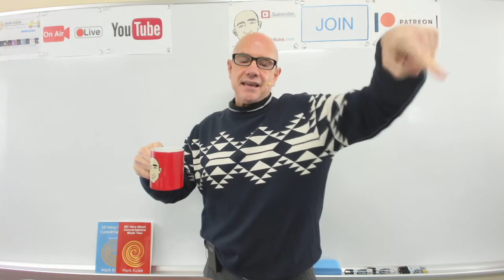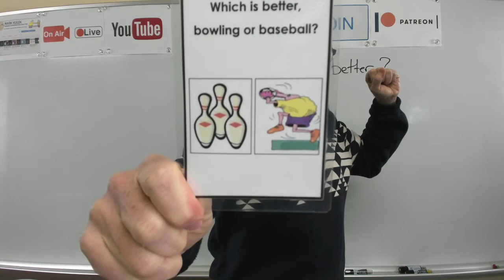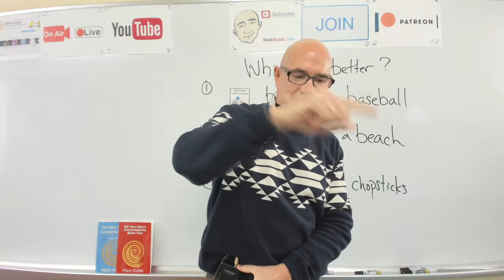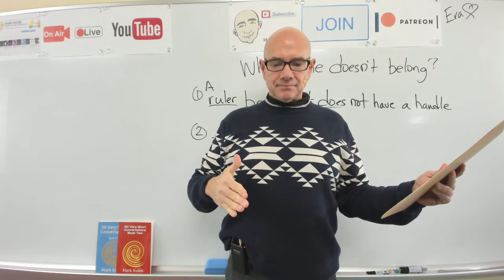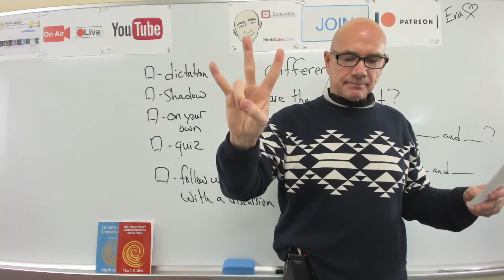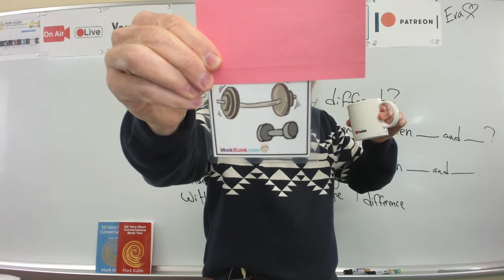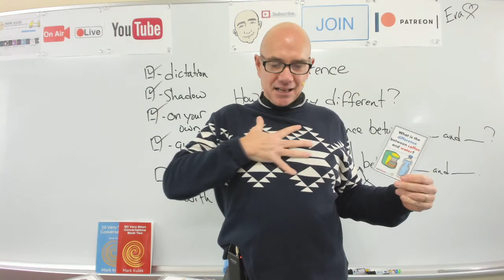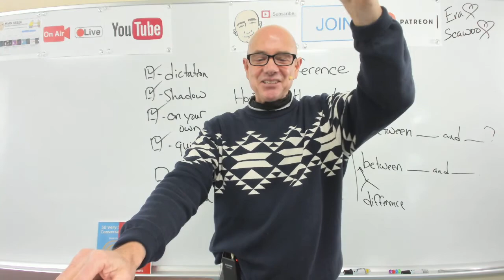#283 Difference (differences between) | Mark Kulek LiveStream Lesson - ESL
Learn English: Difference (what is the difference between?) - LiveStream English Lesson. KeyWords: difference between, floss & toothbrush, coffee & water, a barbell & a dumbbell, oatmeal & soup, a cupcake & a cake, a frog & a gecko, golf & tennis, Halloween & Christmas + more. Conversation, Dictation Cards, Card Guessing Game, Reading, Phonic Practice. Also in today's video  - Vocabulary and Dictation, American Idioms. We will also do - Vocabulary Practice, Card Guessing Game, Live Reading: listen, Q&A, shadowing, reading, Dictation - (short conversations), Collocations, and Short Conversation Practice, Picture Speculation. ▶️  *Mark Kulek does LiveStream Lessons Tuesdays at 5 p.m. Wednesdays at 10 a.m. and Fridays at 10 a.m. - all times are (Japan Asia/Tokyo)*

⏱TimeStamps⏱
0:00 Intro
4:46 What is it? (a weight, a magnet, a turkey, a raccoon)
20:15 Which is better?
49:41 Which one doesn't belong?
1:13:54 Dictation Cards - difference

Dictation cards  - what is the difference between? - example sentences

Lolly's Revenge -
Joe -  Sue, what are you doing?   Sue -  I'm trying on some new shoes.  Joe - I don't see a difference between your new shoes and your old ones.   Sue -  What? There's a big difference.  Joe -  What are the differences?   Sue - The color is slightly different.  Joe - That's not a big difference.   Sue - My new shoes are much more comfortable.   Joe - That might be true, but you can't see comfort.   Sue - The biggest difference is price. My new shoes are much more expensive.